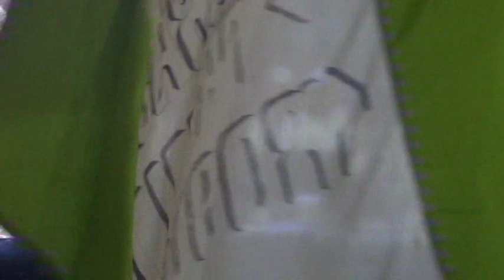Tasyakuran Rumah Bpk ABDUL WACHID - Ibu KHUSNUL KHOTMAH *Jatibogor* dimeriahkan AL-MUQORROBIN Part 8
TiVi S Jatibogor Spesialis Shooting :
"PENGAJIAN.PENGAJIAN - HADROH - KUDA LUMPING - KUNTULAN - MARCHINGBAND - ANGKLUNG - CALUNG"